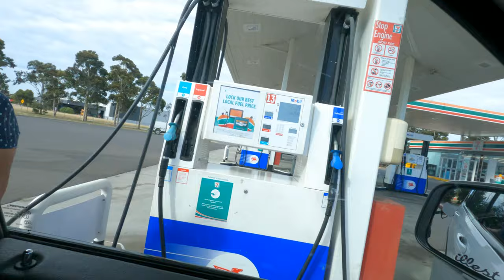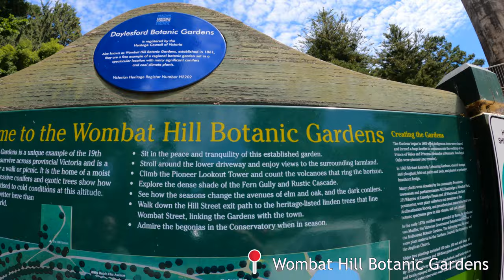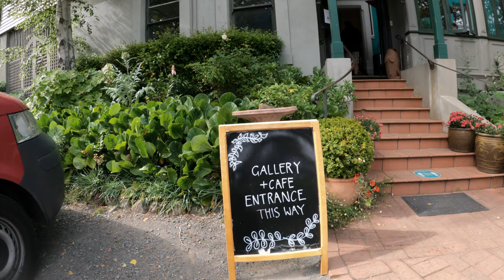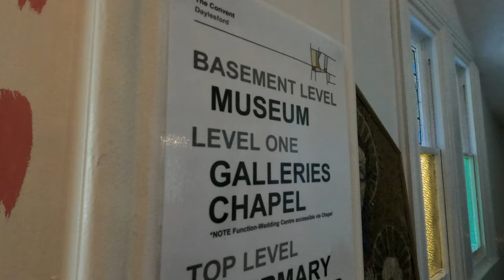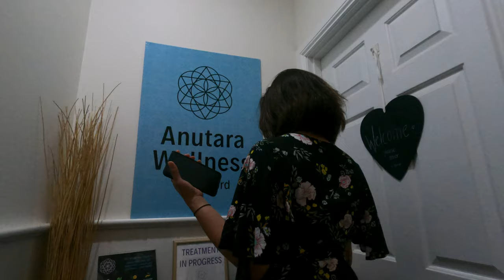VLOG 7 l DAYLESFORD AND BENDIGO VACATION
After almost two months of not seeing him and our fur baby, we’ve decided its time for us to reunite again 😂 BTW, this is after I completed my 14 days of hotel quarantine that was tough and exhausting so we deserve this short trip.

If you desire to have a trip in Daylesford and Bendigo we strongly recommend it.

Here is our itinerary for all of you 💯🙏🏻

Day 1
Lake Daylesford
Wombat Hill Botanical Gardens
The Amazing Mill Markets
Passing Clouds

Day 2
Convent Gallery
Anutara Wellness
Jubilee Lake

Day 3
Trentham Falls
Chocolate Mill
Bendigo
Lake Weeroona
CBD Bendigo